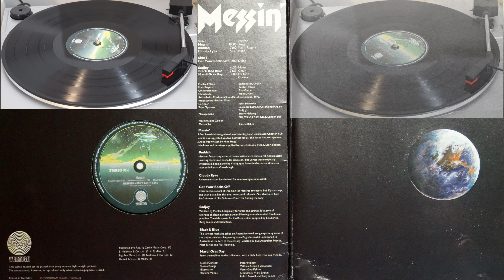Get your Rocks off - Manfred Mann's Earth Band 1973 Messin' Vinyl Disk 12" Longplay 33rpm 4K-Video